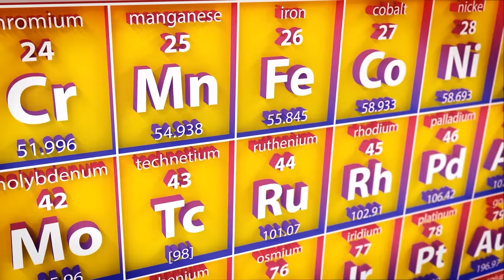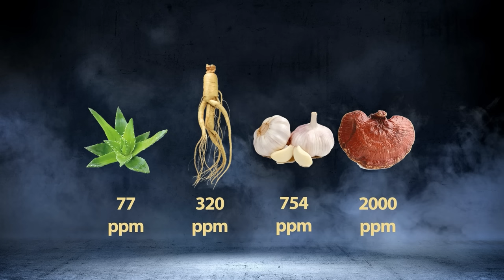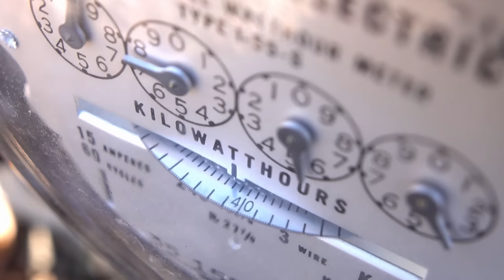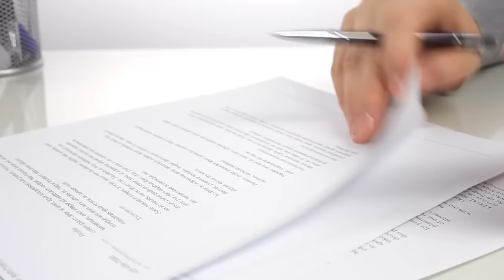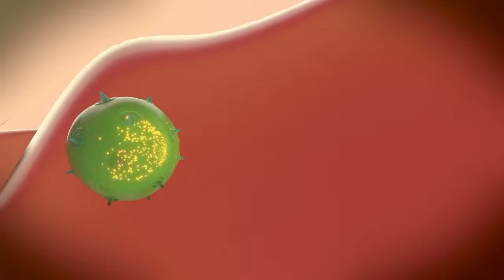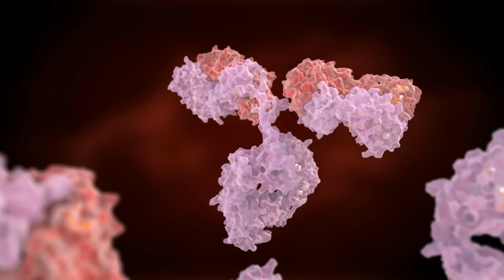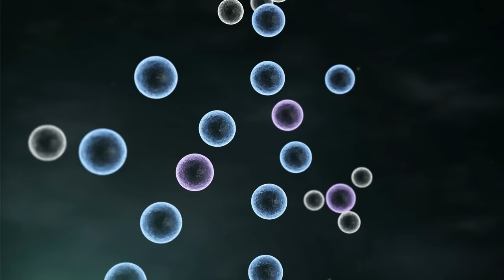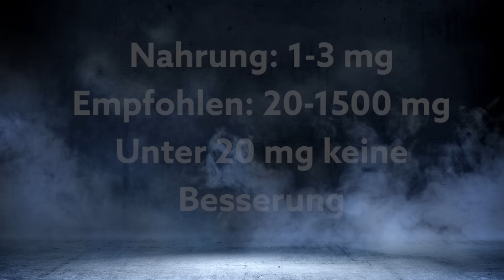Das Lebeselixier existiert. Die Wunder des organischen Germaniums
Ein Film über organisches Germanium. Diese Infos sind totgeschweigt.